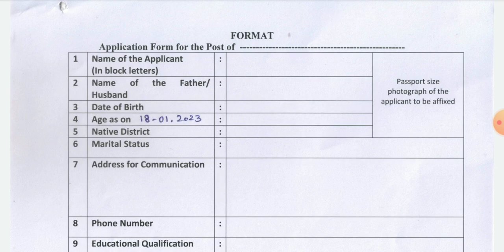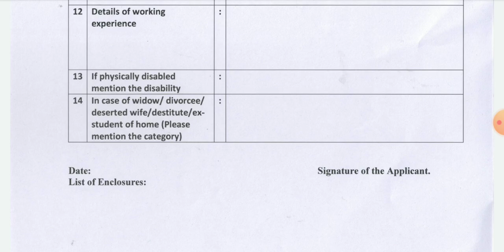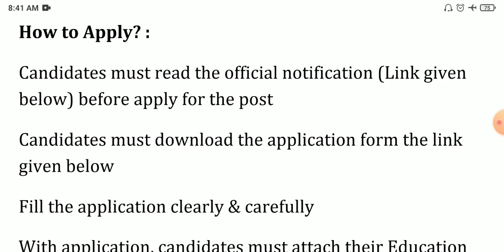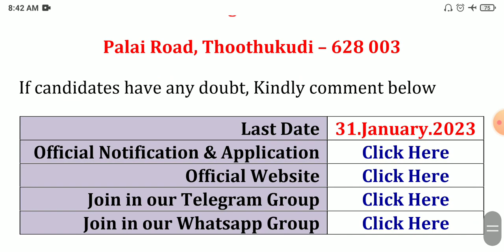TN Govt Collector Office Jobs 2023 💼 Tamilnadu government jobs 2023 👨‍💼 TN govt jobs 2023 in tamil